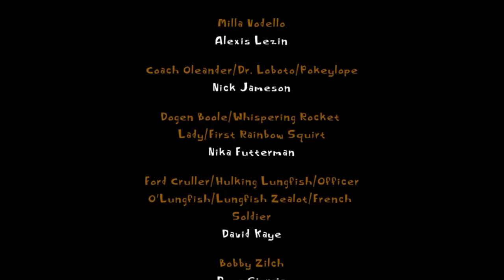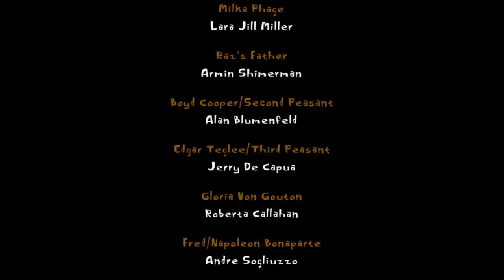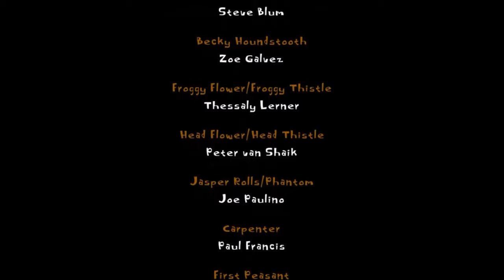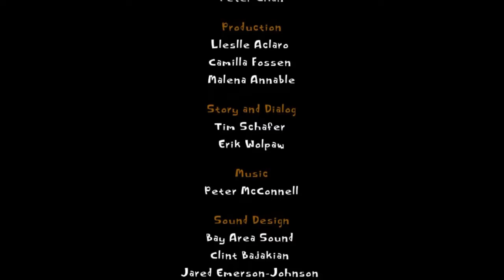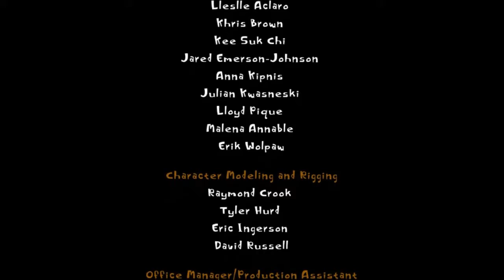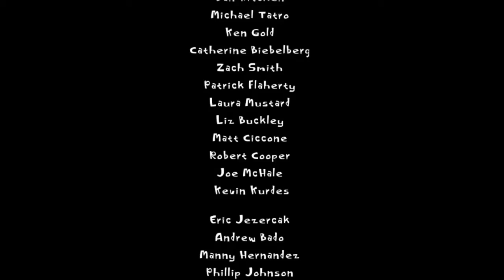Big man vs mutant man | psychonauts part 33 + book suggestion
Finally it is over and we get to have a satisfying battle where we're big. Book suggestions are what I'll be doing at the end of a series.